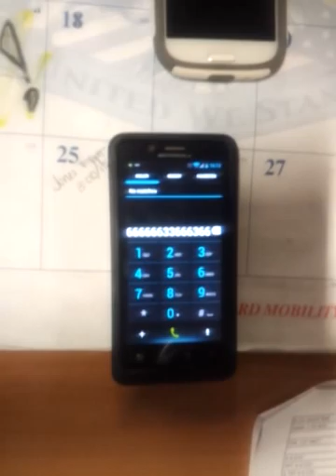Posessed cell phone WTF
We were in a conversation when this guys droid just goes all hail satan. It was doing it for like 30 seconds before I started recording. It would go "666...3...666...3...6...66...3"